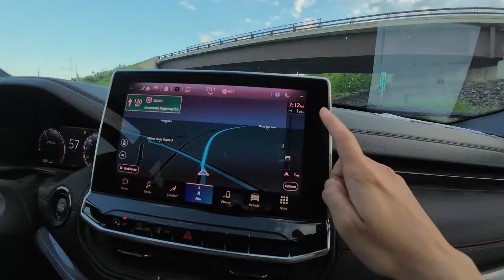Do We Need A New Animal? No.. But here we are | Farm Vlog | Dairy goats nubian goats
I have been waiting for this little dude for two months now! I told Greg I won't ever have to buy another animal after this one..
So come with me to get another animal!

Camera equipment
Milking supplies
Milking pail
Teat dip cup
Pre and post teat dip
Strip cup
Milk strainer for mason jars